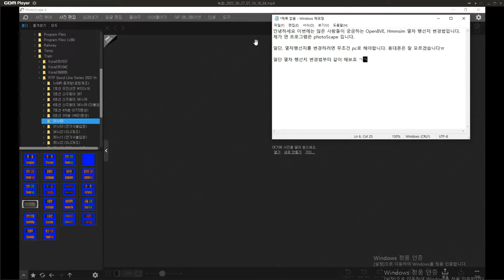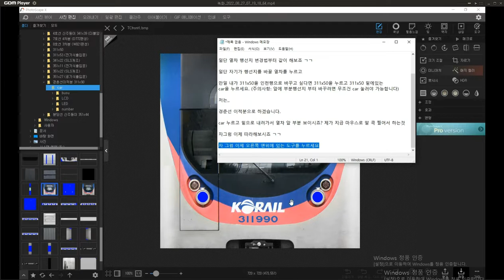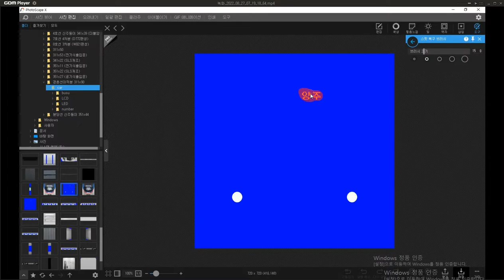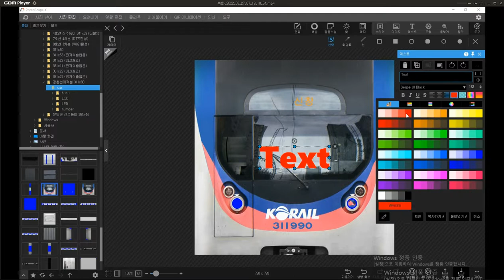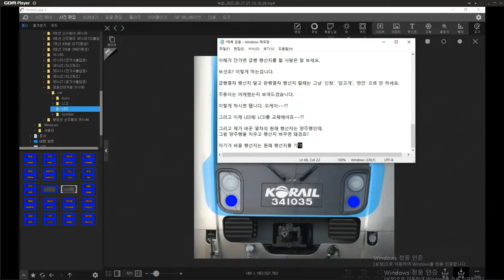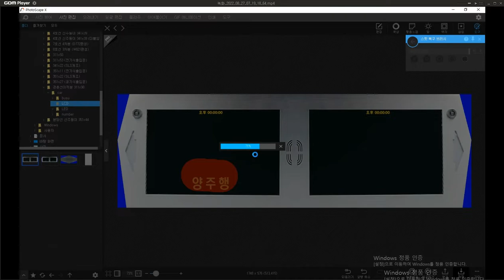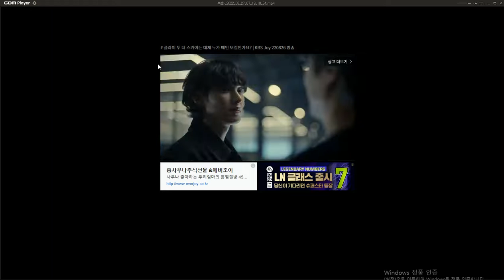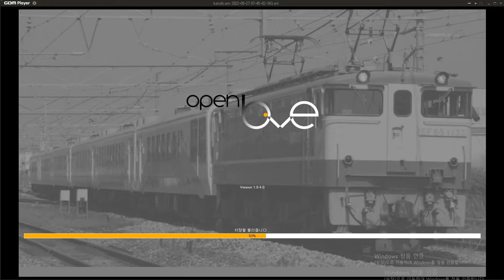OpenBVE, Hmmsim 열차 행선지 변경법!(설명참고)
열차 행선지 변경하는곳: (다운로드 받는데 1분 정도 걸립니다)